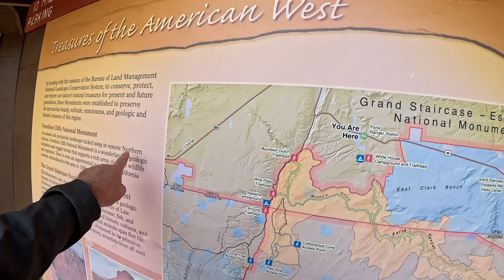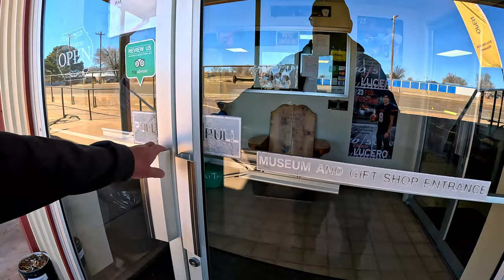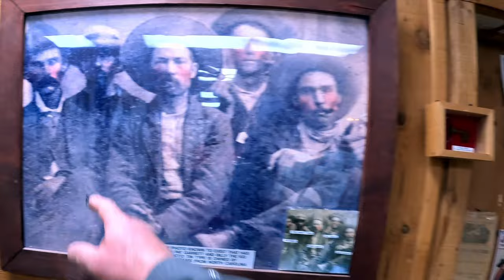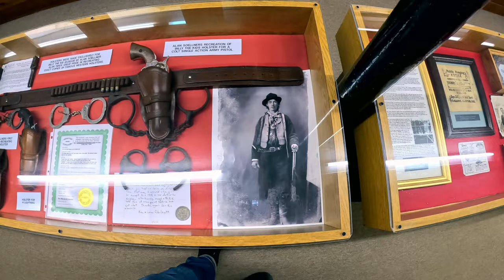Capri Cowboy Camper Pick Up and Install - An Odyssey of Adventure!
Shadow and I purchased a Capri Cowboy Camper 6.5' Short Bed Model and drove all the way to Bluff Dale, TX to pick it up and have it installed.  Capri Camper has been in business since 1969 and build a retro looking, light weight, well insulated, beautiful truck camper. The Cowboy Camper Model, in particular, is a non cabover camper and is lighter and smaller than most slide-in campers.  Along the way there we saw much of the beautiful SouthWest, stopped and toured the BillyThe Kid Museum, and made a road trip adventure out of the drive.

Here are the specs of the Cowboy Camper I purchased:

Camper length in truck: 84"
Camper width above truck rails: 84"
Camper width between truck wheel wells: 48"
Camper interior height: 5"
Camper weight dry: approximately 780lbs.  My camper with all added features came in at about 940lbs.
Features:  Fantastic Fan; 100amp AGM Battery; Side Windows; Overhead Cabinets; Sink with hand pump faucet; Catalytic Propane Heater; Window style Airconditioner; 20lb Propane tank; lots of outlets; smoke/CO alarm; fire extinguisher; ridge pine interior; Manual Jacks; Solar Ready.

I found the install experience to be excellent and proficient.  The owners, Pete and Tyson,  take a personal interest in each delivery and order.  The entire experience from first contact to instal was professional, thorough, and enjoyable.

Shadow and I hope you enjoy this video and join us on future Adventures of Shadow where we explore deep space through astrophotography and this amazing earth through rockhounding, camping, finding ancient petroglyphs and Native American dwellings, and just enjoying the great outdoors.  The new Capri Cowboy Camper will make our future adventures all that much more enjoyable.